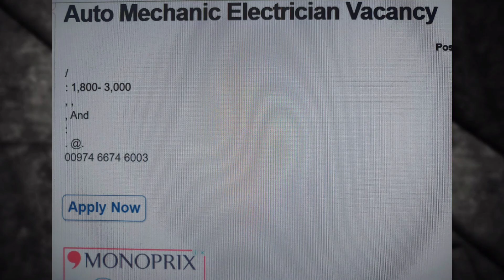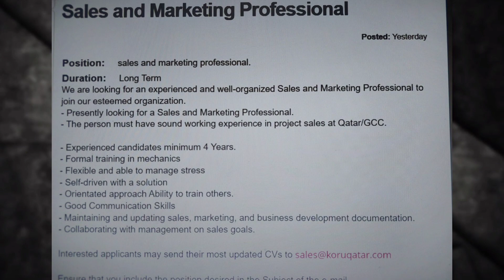අද අප්‍රේල් 1 කටාර් රැකියා ඇබෑර්තු / Qatar Job Vacancies / Sri Lankika Qatar Api